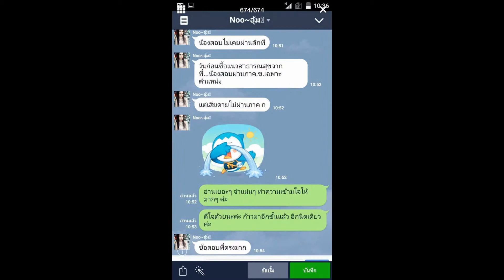Load แนวข้อสอบเจ้าหน้าที่บริหารทั่วไป สำนักงานปลัดกระทรวงเกษตรและสหกรณ์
สรุปสาระสำคัญระเบียบงานสารบรรณ
- แนวข้อสอบความรู้เกี่ยวกับกระทรวงเกษตรและสหกรณ์
- สาระสำคัญของระเบียบสำนักนายกรัฐมนตรีว่าด้วยพนักงานราชการ พ.ศ.2547
- แนวข้อสอบ พรบ. ระเบียบริหารราชการแผ่นดิน พ.ศ. 2534 แก้ไข พ.ศ. 2550
- แนวข้อสอบความรู้เกี่ยวกับการเงินและการงานคลัง
- แนวข้อสอบวิชาความรู้เบื้องต้นเกี่ยวกับคอมพิวเตอร์
- แนวข้อสอบเจ้าหน้าที่บริหารงานทั่วไป

ตั้งแต่วันที่ 28 มีนาคม - 1 เมษายน พ.ศ. 2559

Line. ID:bmw4888